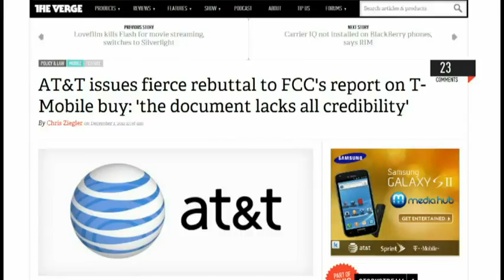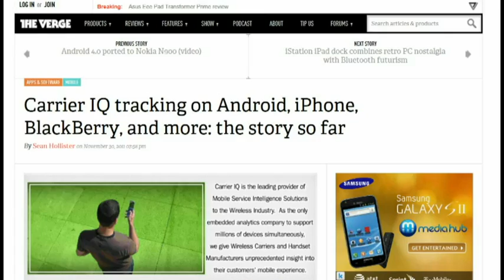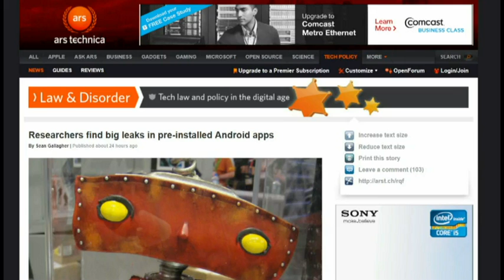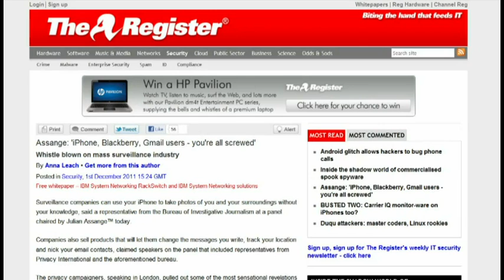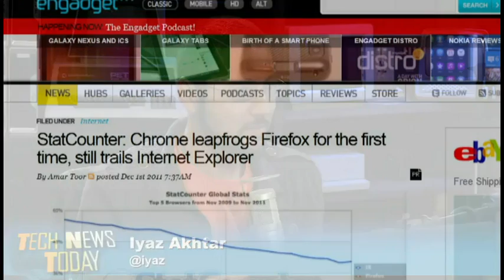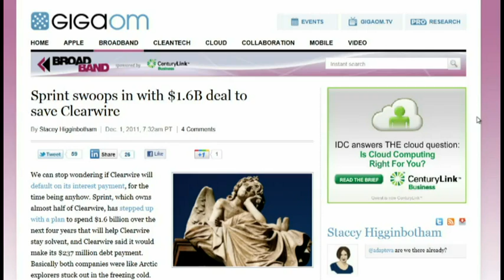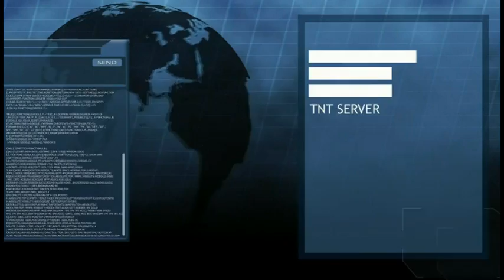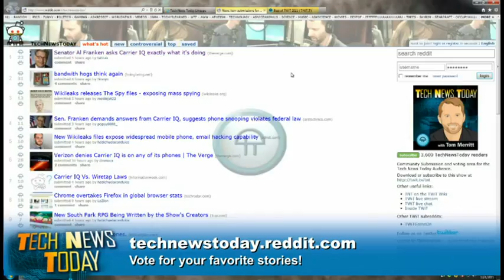Tech News Today 384: Carrier IQ: Who Put It There?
Why does Carrier IQ exist? AT&T says FCC "lacks all credibility," Assange says "you're all screwed," and more.
Guest:Scott Johnson
Running time: 50:09